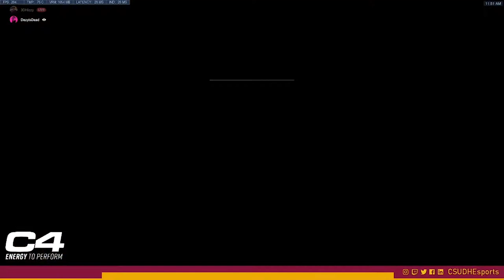CSUDH Esports X CUEL Mentorship Highlights Week 1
Are you a CSUDH student? Join the club!